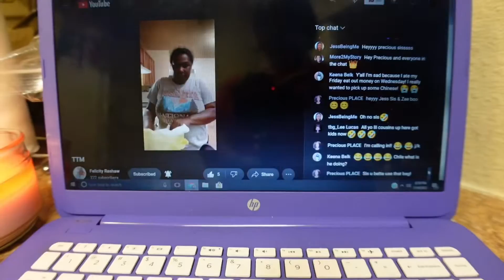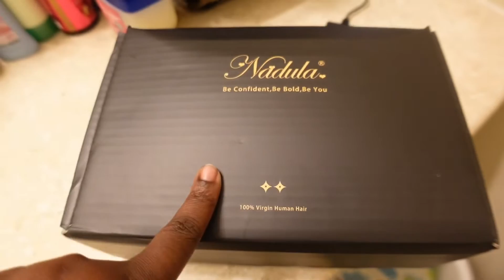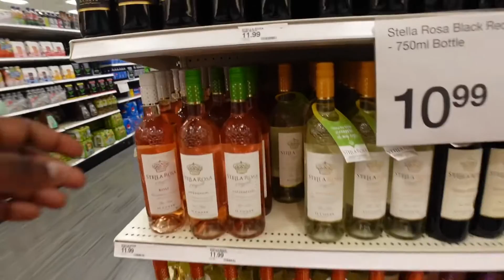VLOG: DAYS IN MY LIFE + WE GONE TURN UP! + STILL SICK 😷 + SHOPPING AT TARGET & ROSS|| SIMPLY MELVA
Hey girl hey!! Welcome and welcome back to another vloggy vlog!!! In today’s video, I started off by frying some fish and fries for dinner followed by a turn up session with princess and Terrance. The next night the fam and I went to get dinner at Texas Roadhouse! On Sunday, we went shopping at Ross(Joshua’s favorite store)! Followed by grocery shopping at Target! Smooches 💕

🥳WE ARE OFFICIALLY ON THE ROAD TO 1K SUBBIES 🥳

Join today with my code:

Come save money on Fetch with me! Sign up w/ code WPUW5H & get 2,000 pts text?code=WPUW5H. See you there!